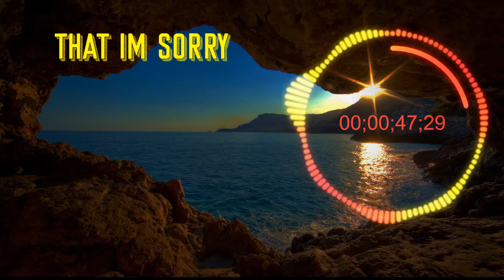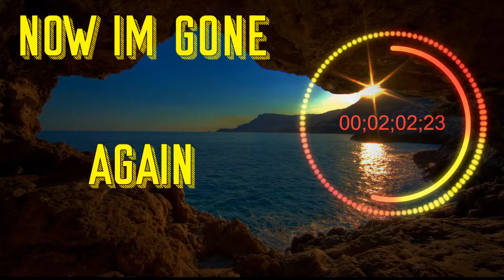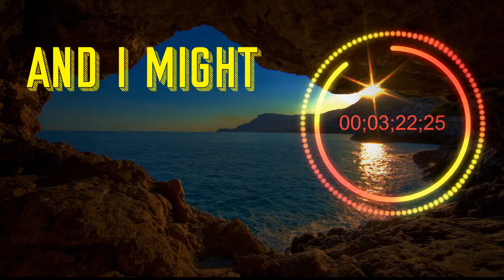Nurko Ft. Zack Gray - Safe (Msmrise Remix) Lyrics